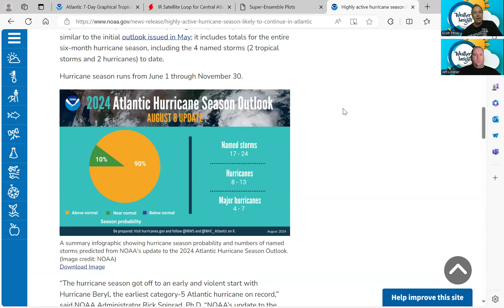Weather Insights Tropical Briefing for 8 11 24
Weather Insights Tropics Briefing for 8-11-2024